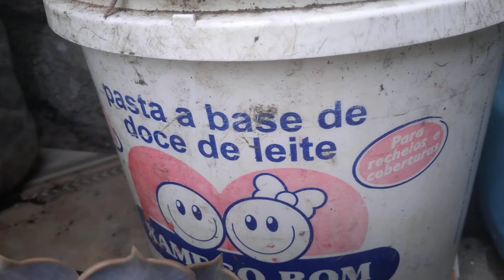Fui convidada pela minha amiga, chão de flores. A fazer o projeto tudo vira vaso.